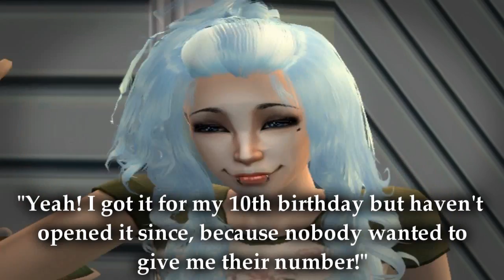Advocated - 10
Imagine the paint brush Chasity used is an eyeliner xP( that part was inspired by a girl from my school. One minute she was applying eyeliner like any normal girl and the next she started drawing on the wall with it...I have nooo idea why but that ..interesting event I witnessed, made me think of Chasity.)
Oh and I'm sorry how some clips are randomly shaky, my mouse keeps moving by itself when I film...it's haunted o_e...

Blergh, I'm so eager to film episode 13

Ep's blocked in Germany, Es tut mir leid.